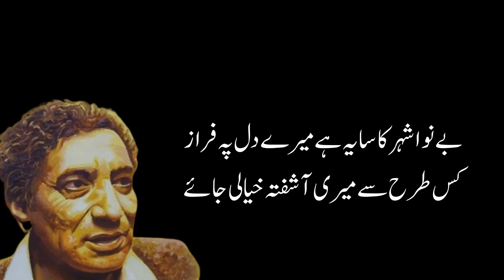Ahmad Faraz||Ahmad Faraz Shayari||AhmadFaraz Ghazalshayari|poetry